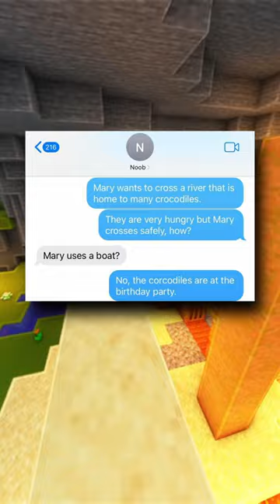dumb riddle 🥴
Take a look at these dumb riddle 🥴, I trust they'll bring joy to your face and your day. All my videos are produced, edited, and voiced by myself.